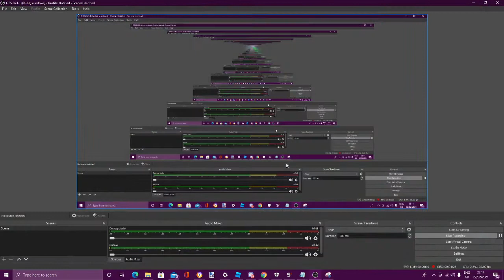Roblox Server Side Exploiting #3 (Eximity Server Side)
In This Video I Used Eximity Server Side And Trolled Noobs Here Is The Server.
Credits-
Snape & Parhelion
And Viewers Like You!

Don't mind THIS :) hehe
SUB4SUBSUB4SUBSUB4SUBSUB4SUBSUB4SUBSUB4SUBSUB4SUBSUB4SUBSUB4SUBSUB4SUBSUB4SUBSUB4SUBSUB4SUBSUB4SUBSUB4SUBSUB4SUBSUB4SUBSUB4SUBSUB4SUBSUB4SUBSUB4SUBSUB4SUBSUB4SUBSUB4SUBSUB4SUBSUB4SUBSUB4SUBSUB4SUBSUB4SUBSUB4SUBSUB4SUBSUB4SUBSUB4SUBSUB4SUBSUB4SUBSUB4SUBSUB4SUBSUB4SUBSUB4SUBSUB4SUBSUB4SUBSUB4SUBSUB4SUBSUB4SUBSUB4SUBSUB4SUBSUB4SUBSUB4SUB
Okay Bye :D